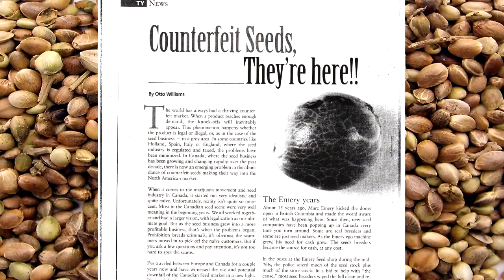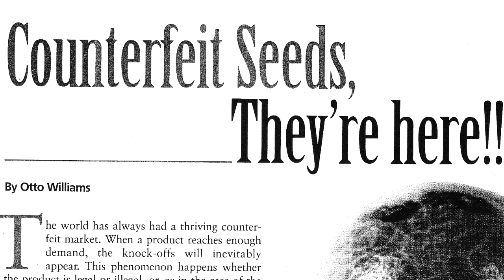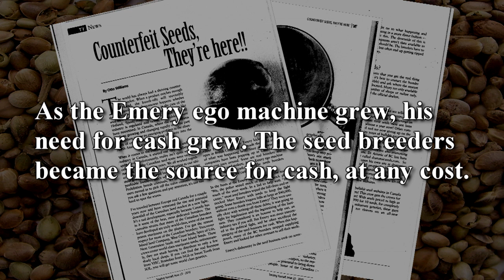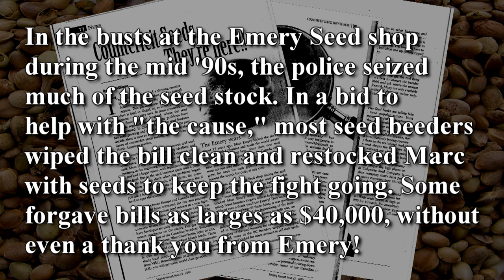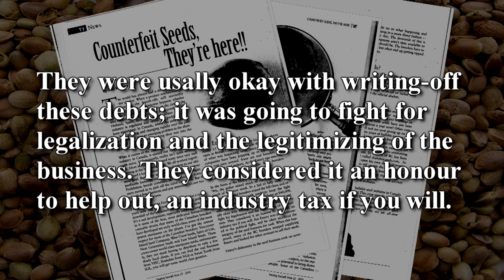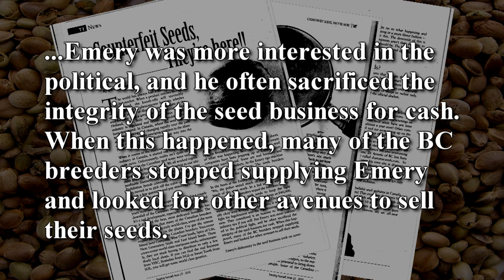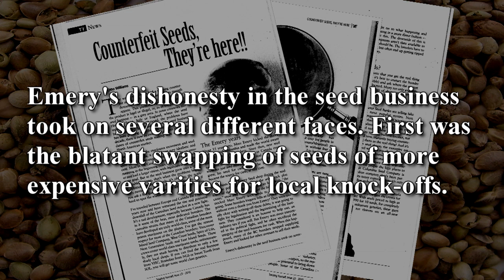The Grow Show - Setting The Record "Straight" Part 1 of 2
Marijuana Man takes a close look at an article that appeared in Treating Yourself magazine that paints a dark picture of what went on at Emery Seeds and goes on to make some pretty outrageous claims. Find out what really happened and why.